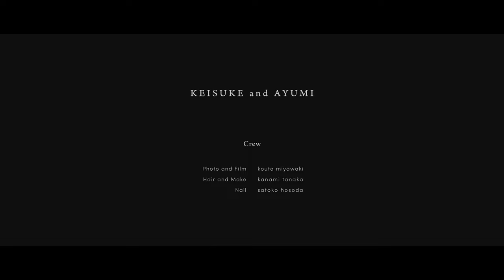結婚式の前撮りオープニングムービー | Elopement Wedding in Shimane, Japan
島根県で撮影したウェディングムービー。
この映像は、2022年の国際コンペで世界二位に選ばれました。